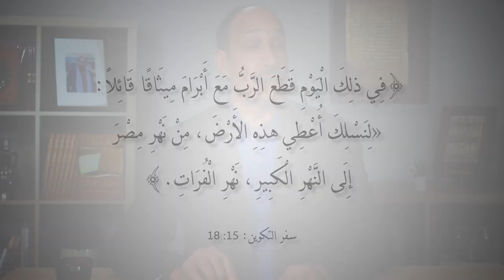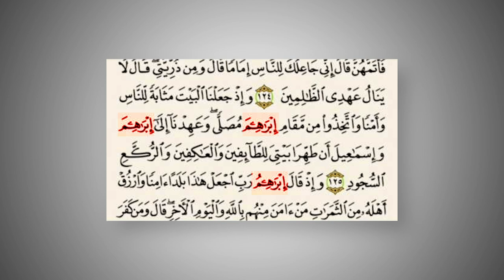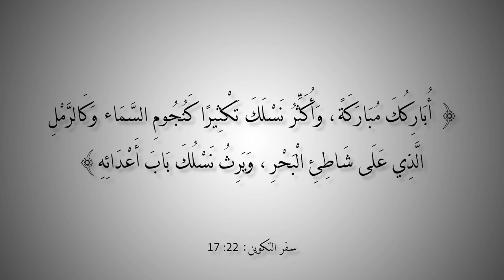التاريخ المبكر للإسلام | الحلقة 79 | أبرهام وليس إبراهيم في المخطوطات القرآن القديمة